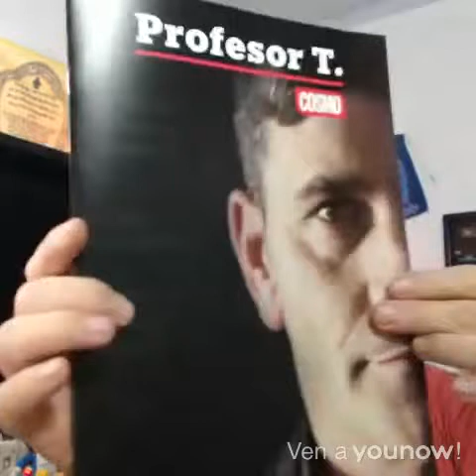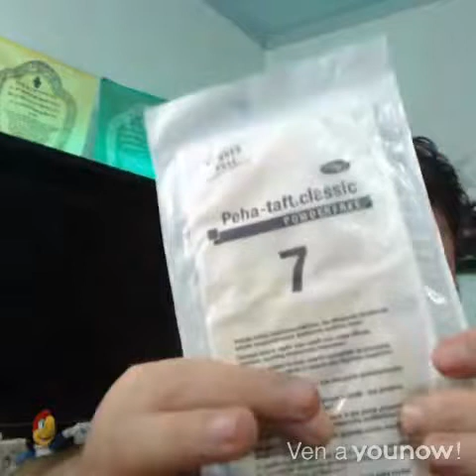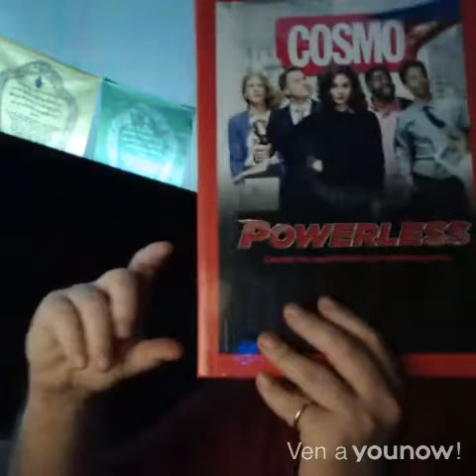Hablando de "Profesor T" 👨 la nueva serie de Cosmo 📺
Los chicos de Cosmo me han mandado un Set sobre la nueva serie "Crime Psychology" del canal "Profesor T" Descubre que contiene el Set
En este programa, vemos la promo del programa de Queen que se emitirá en DMAX, vemos unos adelantos de las películas "Infiltrado en el KKKLAND" y "Hunter Killer" y hablamos de "Showrunner"